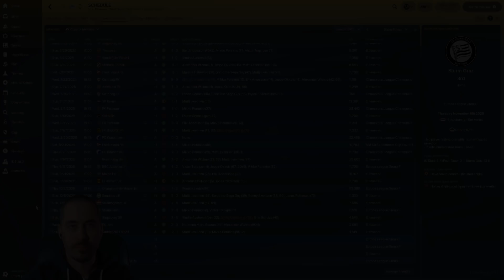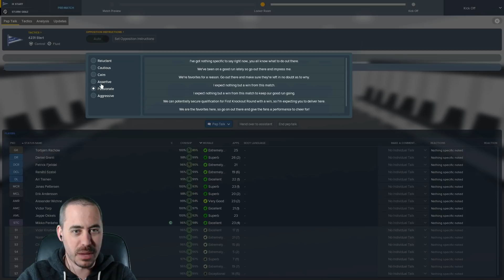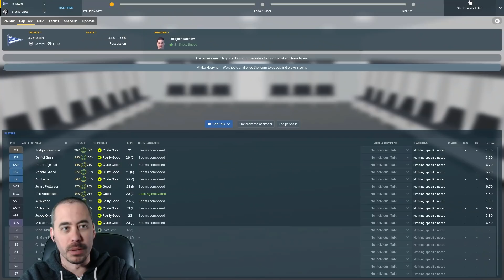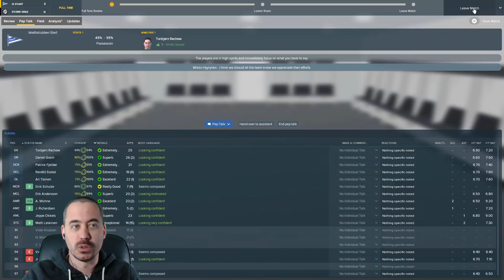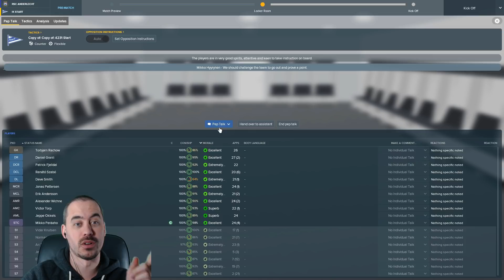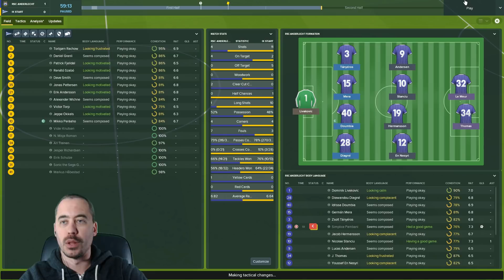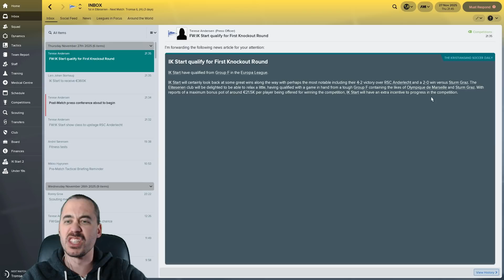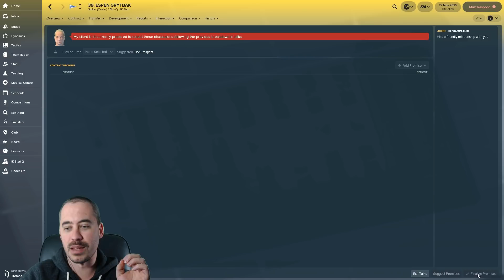FM18 Journeyman - C3 EP29 - Locking Up Europa Next Round? - IK Start - From Backpack to Boss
We continue our Football Manager 2018 Nordic Journeyman with a new club, our third: IK Start. We've won the title, secured Champions League, and we've dominated the Eliteserien.

All that's left? Continental competition success.

Today we can secure a position into the next round of the Europa League if things go our way. First we host Sturm Graz before heading away to RSC Anderlecht.

Plus, we check on the rest of the Europa League and Champions League groups to see who is doing well.